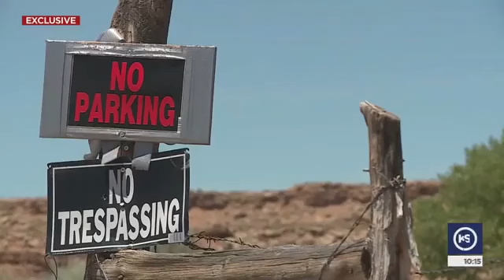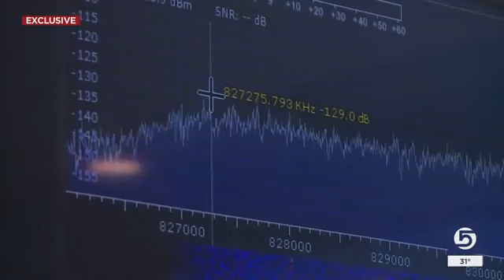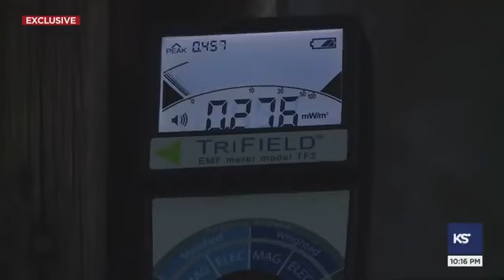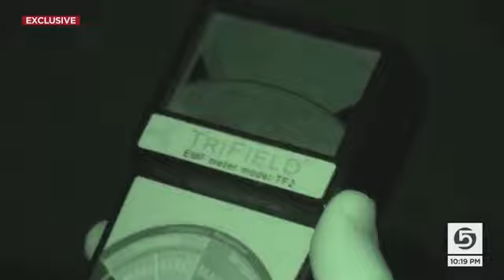Mystery Of Utah's Skinwalker Ranch In Uinta Basin🤔.. Very Much Alive.. Have A Great One!!.. 🎃 👻👹